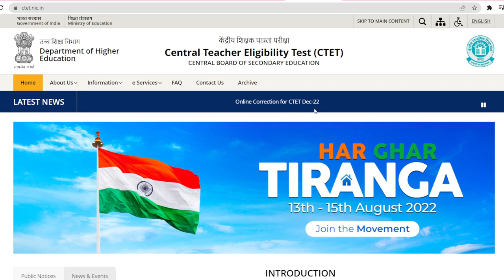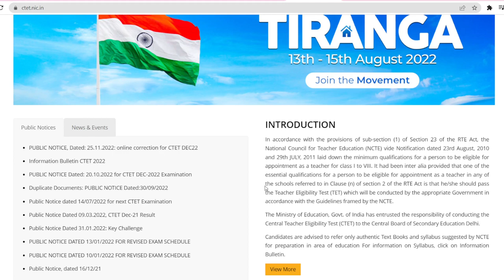CTET 2022 Exam Date Out | CTET Exam Date 2022 Latest News | CTET Admit Card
ctetexam_out ctetexamdateout_2022 ctetexamdateCTET 2022 Exam Date Out | CTET Exam Date | CTET Exam Date 2022 Latest News | CTET Admit Card | CTET